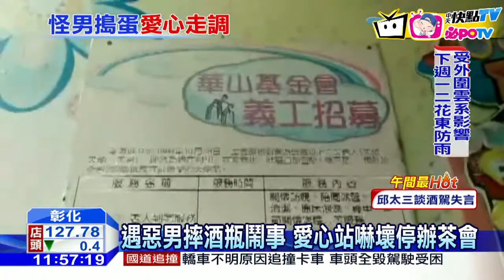20161013中天新聞 遇惡男摔酒瓶鬧事 愛心站嚇壞停辦茶會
彰化一名40歲的黃姓男子，這個月四號出獄後，到基金會的愛心站搗蛋，不是打電話騷擾，就是門口摔酒瓶、砸東西，甚至把門口旗幟，搬到路中央妨礙交通。愛心站原本預計14號，要舉辦三週年感恩茶會，擔心黃姓男子又來鬧事，活動決定停辦，辦公室也被迫拉鐵門，暫停使用。